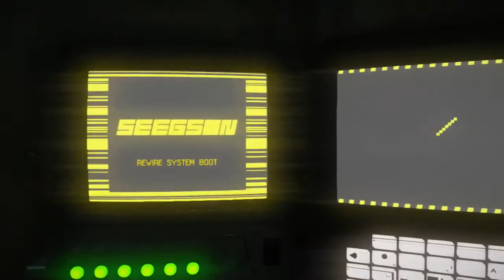Alien Isolation Part 14 Walkthrough